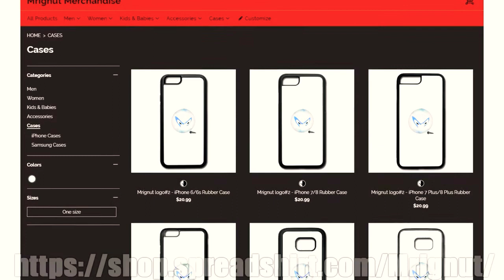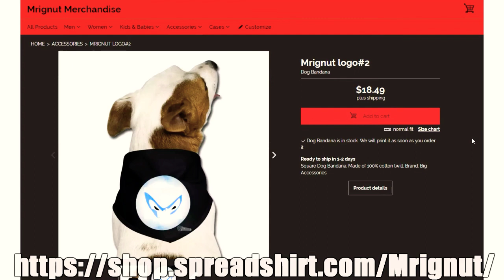Call of Duty: Black Ops 4 💪😝 @Mrignut of Camplife (Moonbase One)💪😂 Episode#32 TDM Dub!